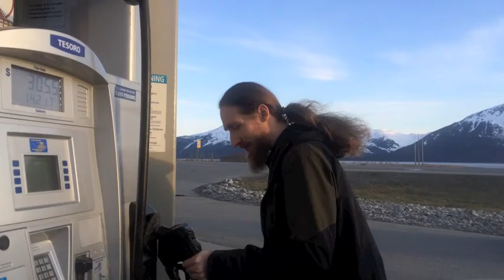vloggyROBBY || Touching the Sea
Season 3 is here! And in the season premiere, we're going to the ocean! It's an exciting time for us as spring begins in Girdwood!